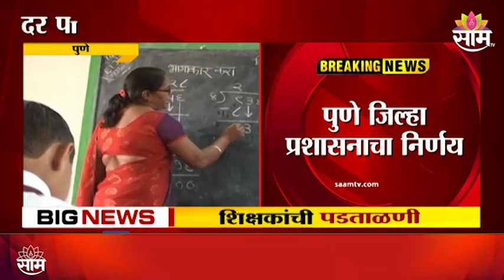Pune : शिक्षकांची होणार चारित्र्य पडताळणी, पाहा सविस्तर बातमी | SAAM TV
Pune : शिक्षकांची होणार चारित्र्य पडताळणी, पाहा सविस्तर बातमी